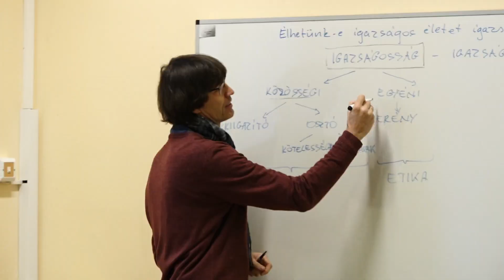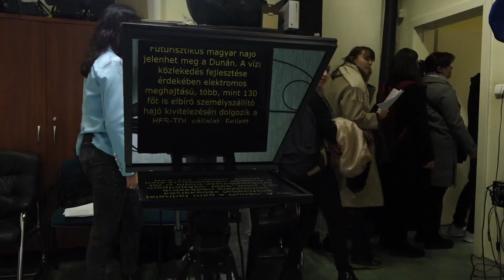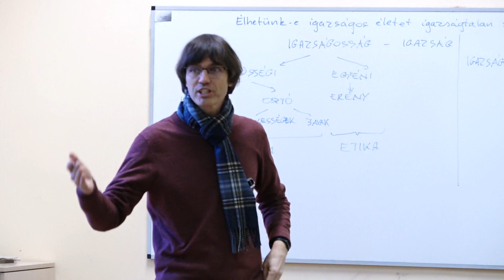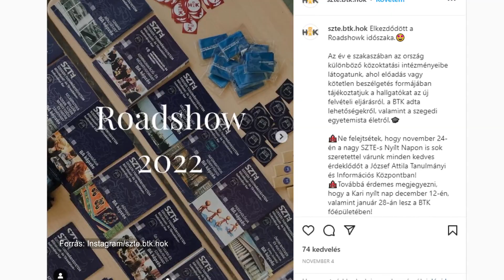Nyílt nap az SZTE Bölcsészet- és Társadalomtudományi Karán – 2022 december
A riport az SZTE BTK Kommunikáció- és Médiatudományi Tanszék SzemeSZTEr című magazinműsorának 2022. decemberi adásában jelent meg.